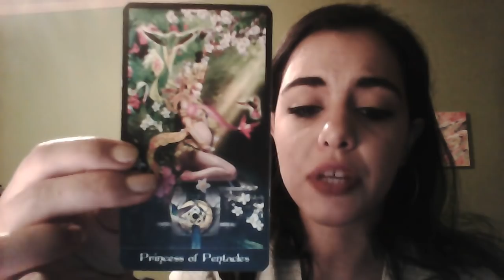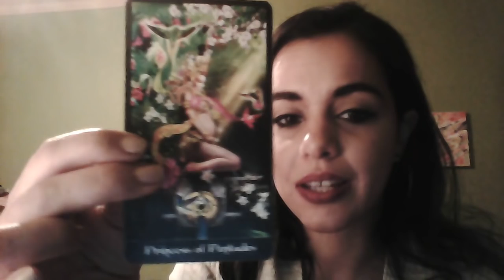CAPRICORN - MID NOVEMBER INTUITIVE TAROT READING 2017